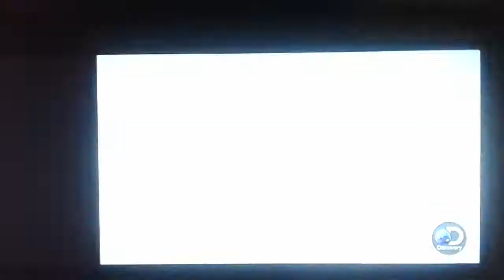Raw Alaska Part 1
Haines: A skier is caught up in an avalanche; Willow: A dog assists a trooper in responding to an emergency call when his GPS fails; Gulf of Alaska: The Northern belle is sinking with a crew of four, and the Coast Guard is three hours away; Valdez: A snowmobiler crash lands coming down a hill with the snowmobile coming down on top of him; Portage: A volunteer at the AWCC is pounded by a 2000-pound bison; Surge Bay: The fishing boat "Prospector" is going down with two on board.